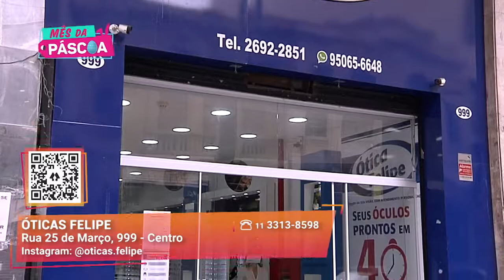Laboratório de Última Geração I Óticas Felipe I Gazeta Shopping